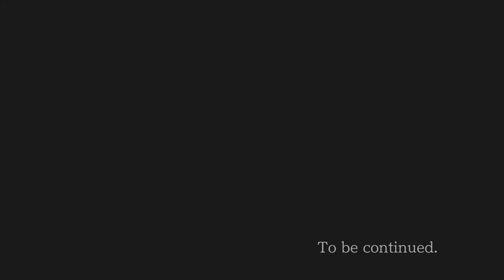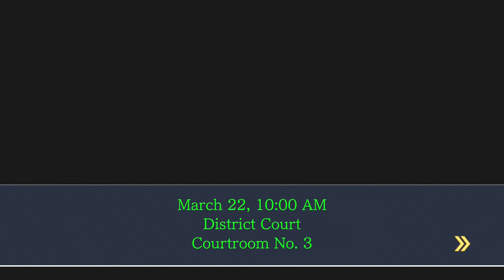Phoenix Wright Ace Attorney Justice for All Part 28